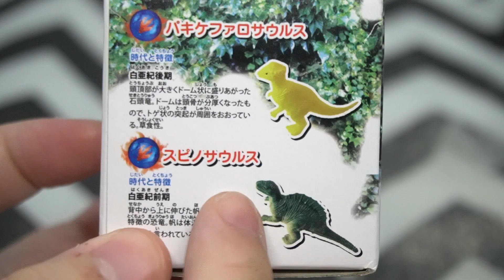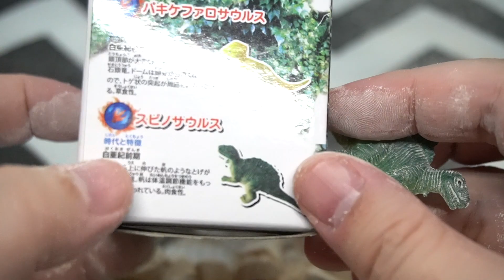レア恐竜「黄金のティラノサウルス」を狙え！発掘恐竜フィギュア パート４【開封レビュー】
恐竜発掘シリーズ全7種プラスシークレット✨